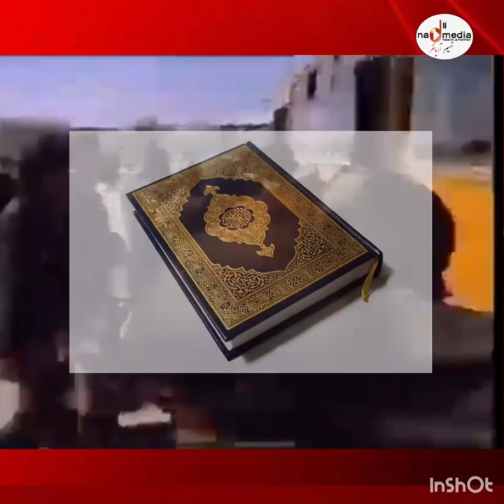Eqbal Husseini - Hejran e khaak اقبال حسینی - هجران خاک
آواز : اقبال حسینی
آهنگ : هجرانِ خاک
طبله : احمد سیر
ضبط : آریانا موزیک ، ولی اشپاری ، امریکا ۱۹۸۰
ایدیت ویدیو : نسیم آریانفر